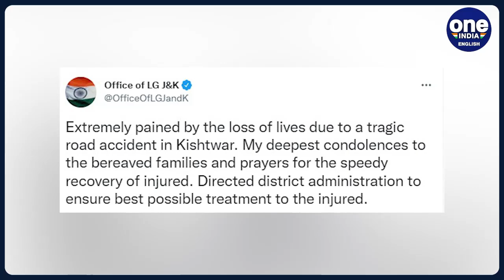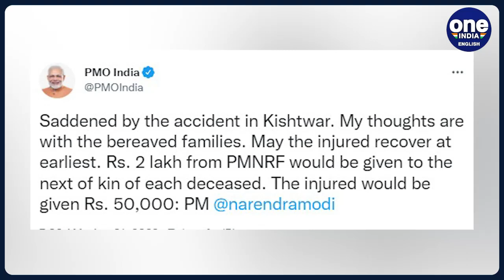Jammu and Kashmir: 8 killed in road accident in Kishtwar, PM expresses grief | Oneindia news *News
In a tragic road accident that took place in the Kishtwar district of Jammu and Kashmir on Tuesday, at least 8 people were killed and as many as three sustained injuries. In the unfortunate accident the car carrying the deceased skidded off the road and fell into a 300-feet gorge.